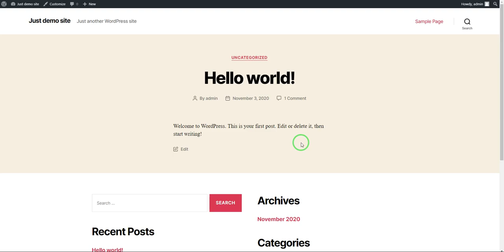Install and Active WordPress Theme.